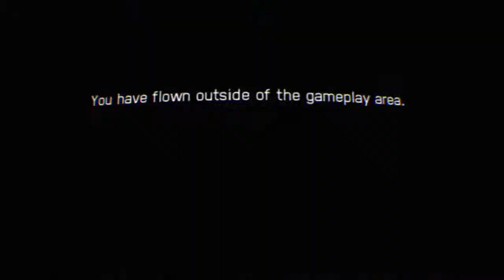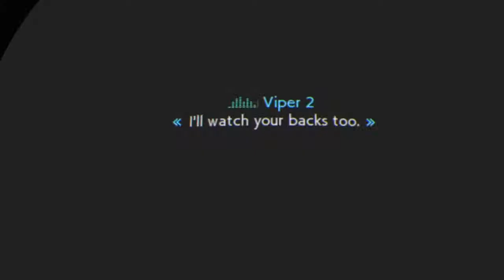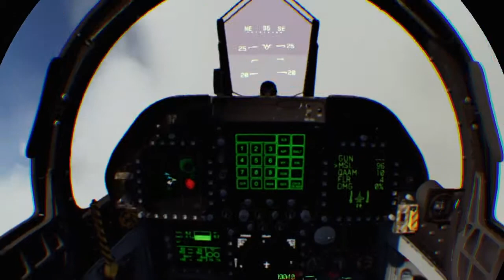Ace combat 7: Skies unknown PSVR: i dont know how to flllllly!!!